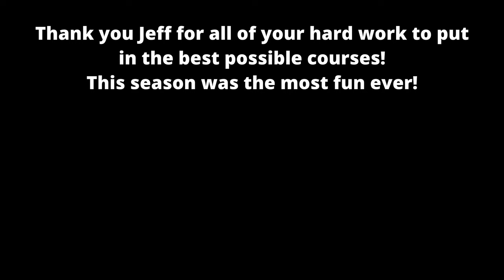Loaiza-HBGP- final race of 23/24 season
Final round of the 23/24 Hillbilly season is bittersweet. This season has been an absolute blast. Round after round the courses have been fabulous. Racing with the guys in my class has made this the most fun season I've ever had. The only good thing about this season coming to an end is Matt and I get to go on our next summer adventure. The adventure we put off in order to race with the Hillbilly Nation! We are so grateful to be a part of something so special. There is nothing like walking through the pits and catching up with our racing family! Thank you to everyone who comes up to me and tells me they like my videos. Thank you to everyone cheering for me on the course. Thank you to everyone who is involved in making these races possible. This course was freaking AWESOME! Thanks Jeff!
I rode really well this race, until I didn't. With a goofy crash in the 2nd lap I moved back to 5th and that's where I finished. As much as my competitive brain hates that, I'm pleased with my performance. Rob wasn't able to attend the last race so there wasn't a push to stay in front of him to maintain my 2nd overall in the class.

Special thanks to Kristin with KK photography for the thumbnail picture! The pictures she sent me were all so good, I couldn't pick just one.

Thank you to my wonderful husband for always making sure my bike is race ready!

THANK YOU to Jeff and the entire HBGP crew for all that you do!

Thank you to the land owners at Loaiza farms for hosting us once again!

Super sweet shop located in Jefferson City. Larry’s has supported us racers for many years and over multiple different races. Always great support and service from Aaron Shannon & the boys. Huge inventory, they carry everything you need to keep you looking & riding your best. Whether it’s on the track racing or a weekend road ride with the gang, you’ll definitely want check out Larry’s for all your adrenaline desires.
We can’t thank you enough for such great support!! Thanks again Larry’s!

Shock zone Suspension, best suspension services in the STL

Thanks to Sarah Baumgarner with Digital Design for revamping my logo! Find her on facebook at

This video was shot on a GoPro Hero 9

I can't recommend this enough!

I wear the Scott Prospect goggles and love them!

I wear the Suomy Jump helmet, one of the lightest ones made!